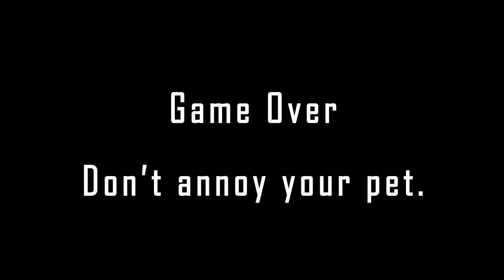Nintendogs: Hitsugaya edition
For all Hitsugaya fans, Hitsugaya can be played as a dog on the DS.  I think you'll like him as a dog.  Now play fetch with him.